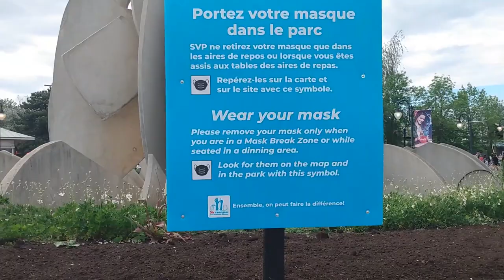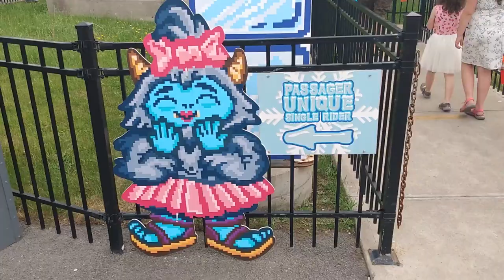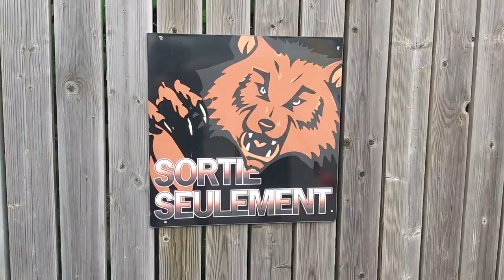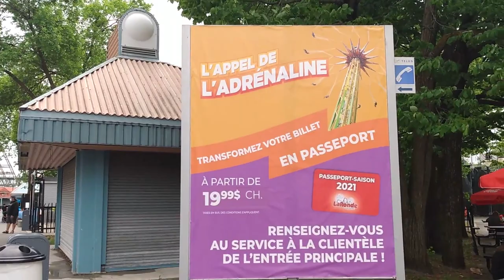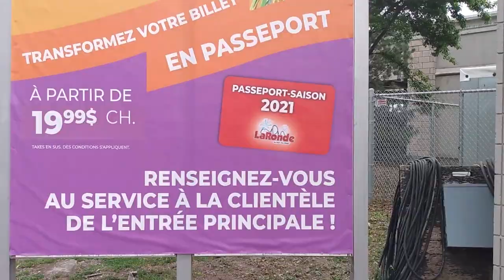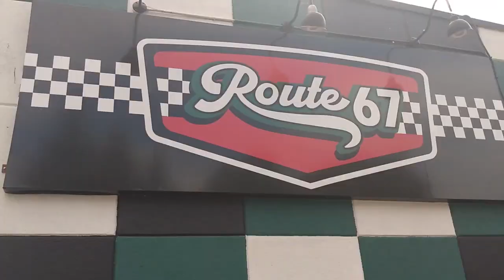Everything New Six Flags La Ronde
Everything new at Six Flags La Ronde in 2021.
Filmed By: Zozocoaster.art on Instagram.